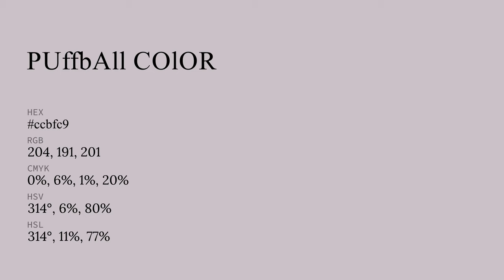Puffball color ccbfc9 hex color - Violet color - Cool color ccbfc9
What color is Puffball ? ccbfc9 hex color - Violet color - Cool color ccbfc9

Hex ccbfc9 Color Code is also known as Puffball color.

Hex ccbfc9 Color code in RGB color code model is created after adding 80.00% red color, 74.90% green color and 78.82% blue color.
Hex ccbfc9 Color code in CMYK color (process color) code model is generated after subtraction of 0% cyan, 6% magenta, 1% yellow and 19% black.